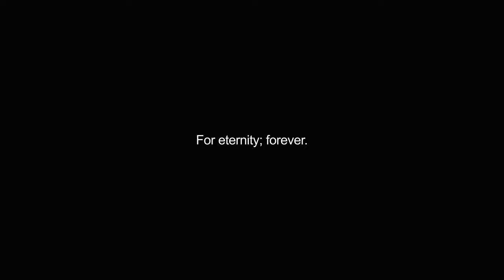eternally video Dictionary meaning and pronunciation